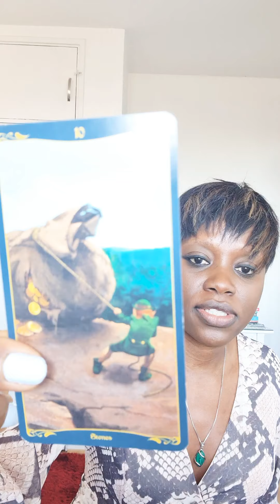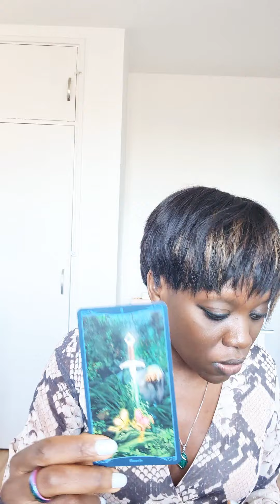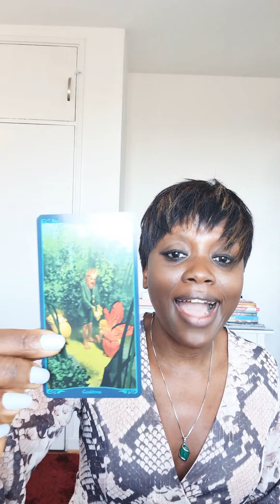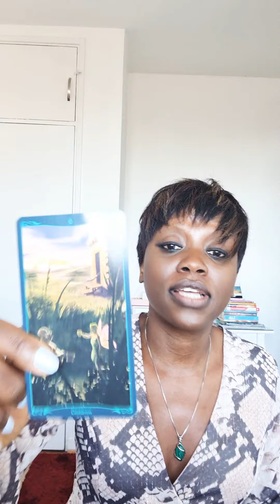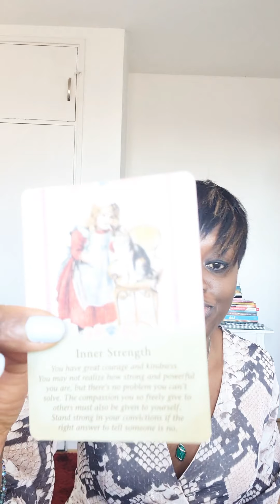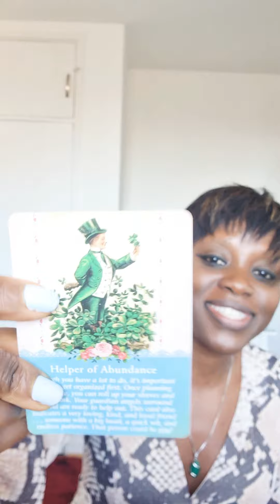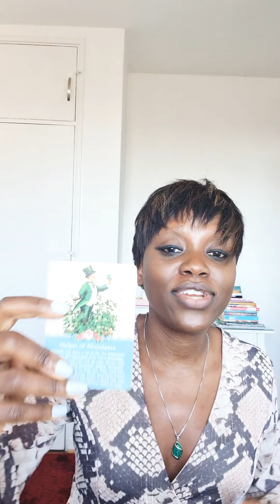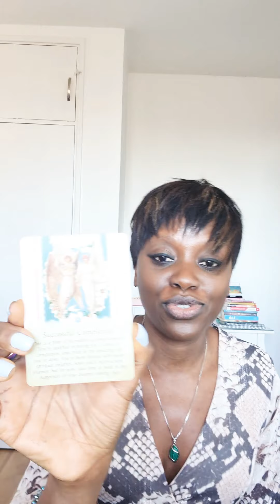TWIN FLAMES-DF Luck of the Irish🍀💚New Beginnings Coming🍀DM Moving Forward🍀Wanting Change🍀💚💚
Energy check in for DMs and DF.

Cards Used
Tarot of the Celtic Fairies